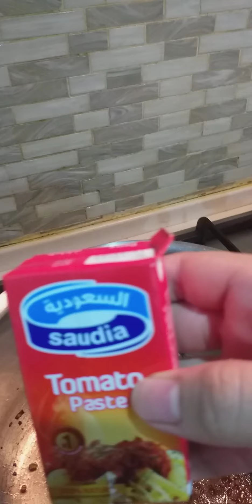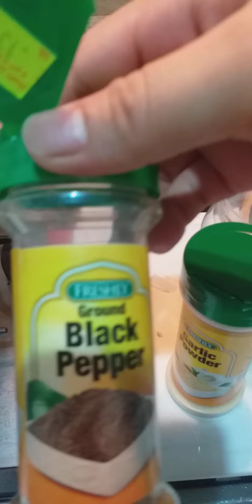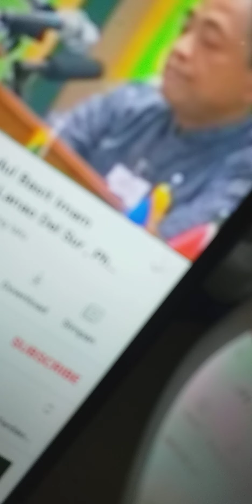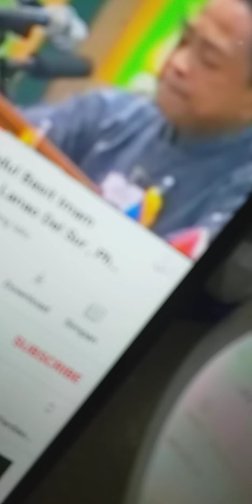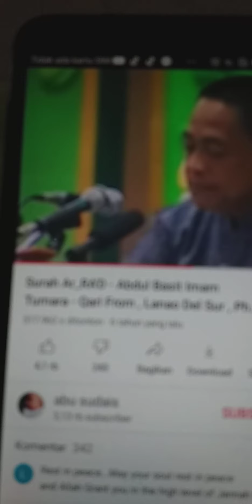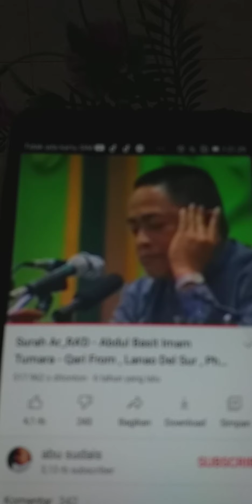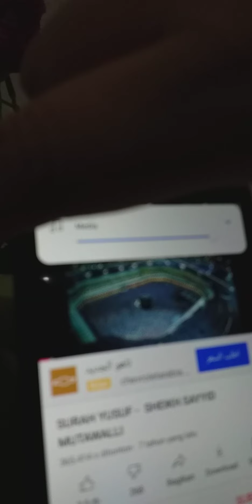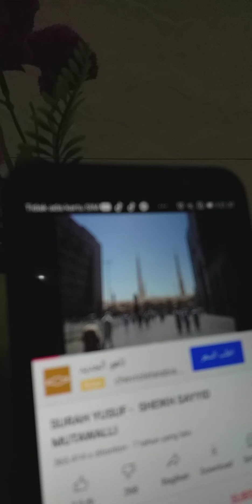cooking oppo with beef yumm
yummy talaga mga kapatid